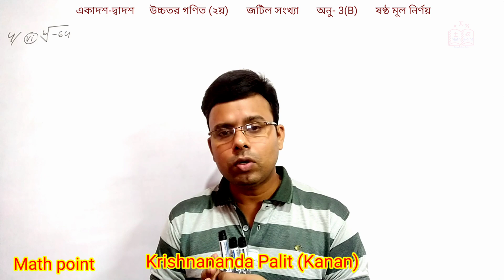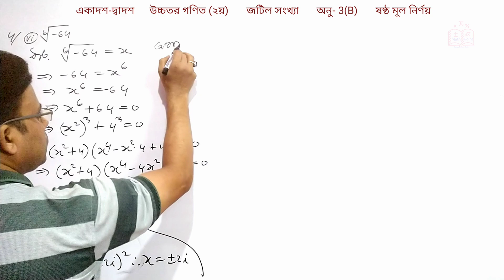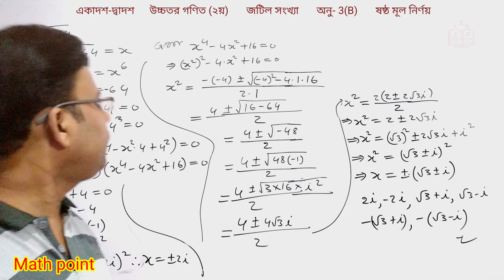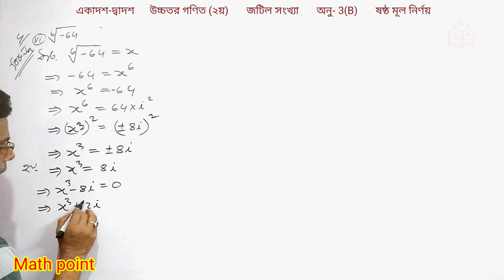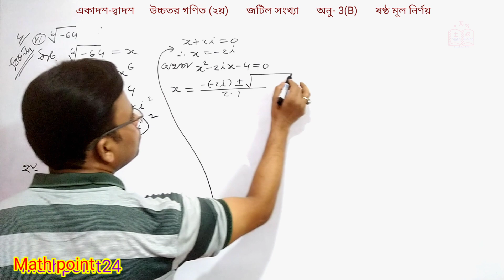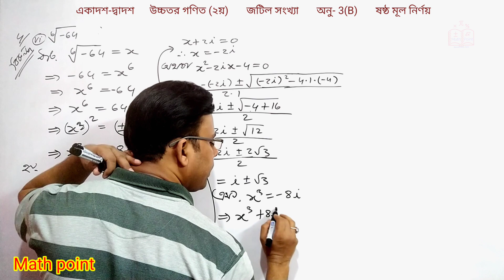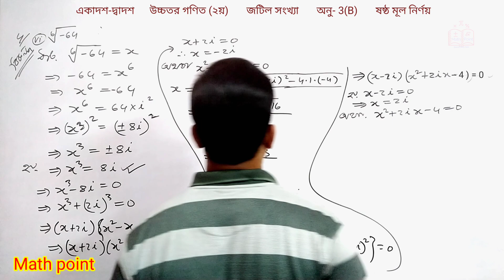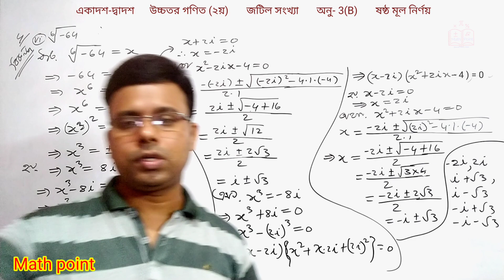18.ষষ্ঠ মূল নির্ণয় || উচ্চতর গণিত ২য় || জটিল সংখ্যা || অনু - 3[B] | HSC | H.Math | Mathpoint24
এই ভিডিওতে একাদশ দ্বাদশ শ্রেণীর উচ্চতর গণিত জটিল সংখ্যা এর জটিল সংখ্যার বর্গমূল নির্ণয় এবং বর্গমূল সংক্রান্ত অংক সহজভাবে করা হয়েছে

For any help:
এককের_ঘনমূল_নির্ণয়_ও_এর_ধর্ম ঘনমূল_বের_করার_নিয়ম জটিল সংখ্যা | HSC উচ্চতর গণিত ২য় পত্র